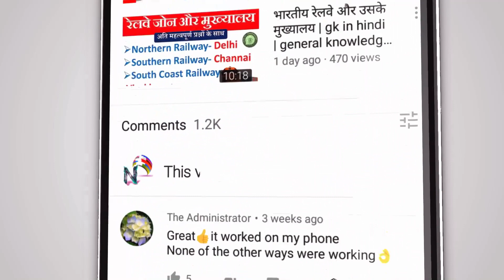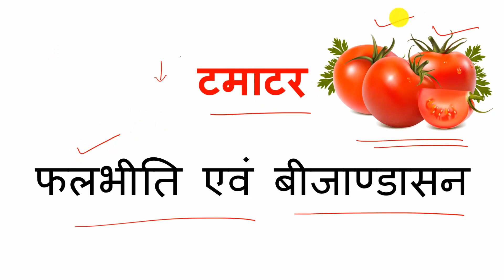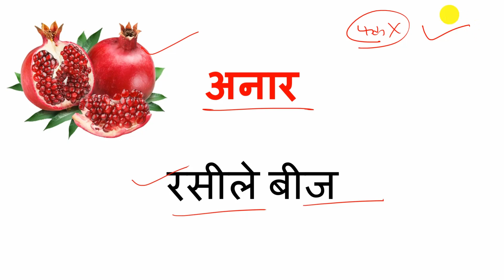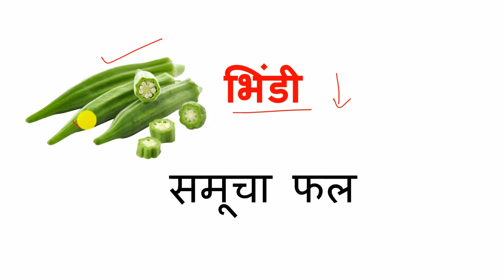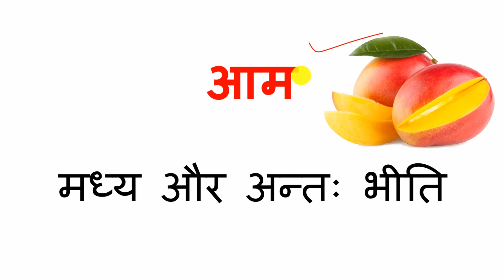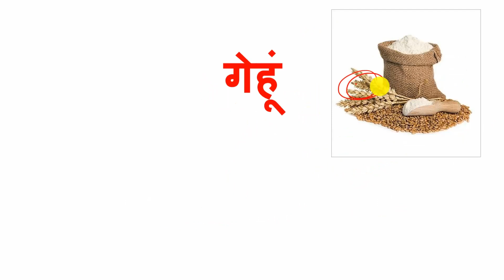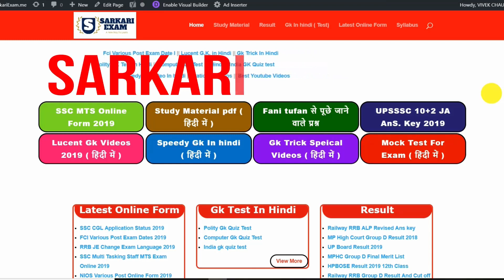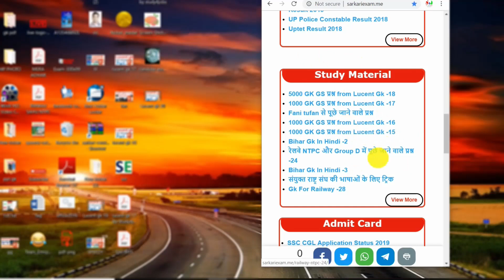फलों के खाने वाले भाग | General knowledge | ssc GK in hindi | Gktoday | gk questions and answers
This video has been given in Lucent Gk Pdf for general knowledge. This video contains polity gk, Gktoday and gk question answer and gk in hindi, which will prove beneficial for ssc cgl and various one-day exams. Static gk are asked questions in your examination. This video will prove to be very beneficial for your one-day examinations.